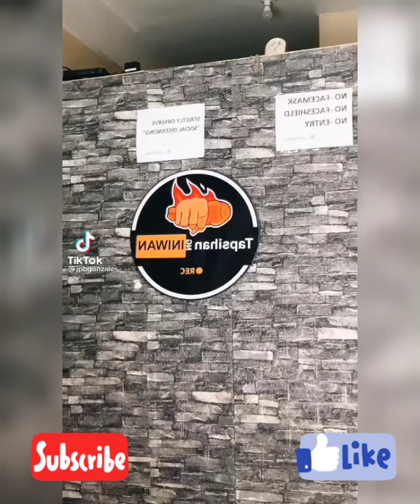Jai Gonzales Tiktok Compilation